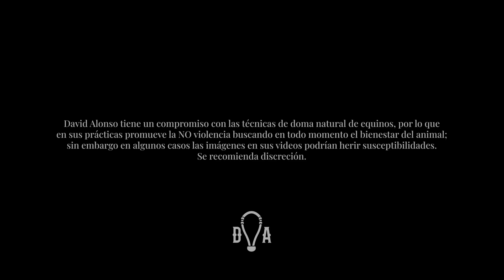Detrás de la doma de un potro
Hay cosas que a veces pueden parecer fáciles o técnicas que son cuestionables al parecer de algunas personas. La realidad es que, en los más de 25 años de experiencia he aprendido a interpretar, intuir y en ocasiones hasta predecir el comportamiento de los caballos. Acompáñenme en este video en el que les comparto un poco del proceso que hay detrás de la doma de un potro.

Si te gusta mi contenido te invito a seguirme en todas las redes como @davidalonso.domanatural y compartir con alguien a quien pueda serle de ayuda!